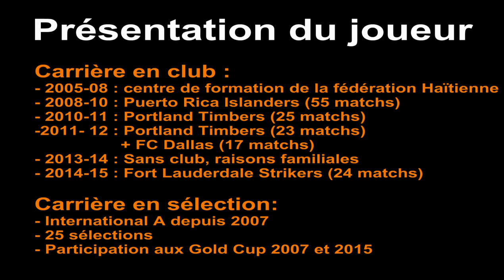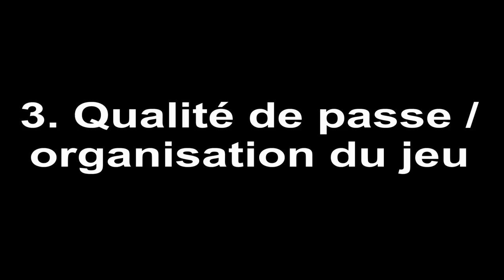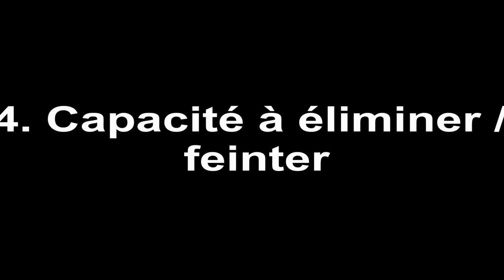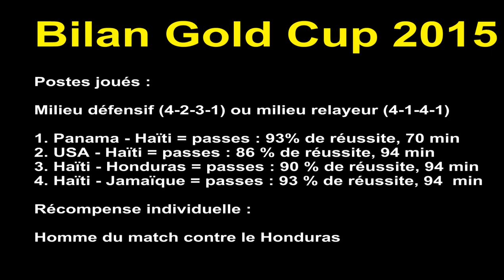Cv James Marcelin